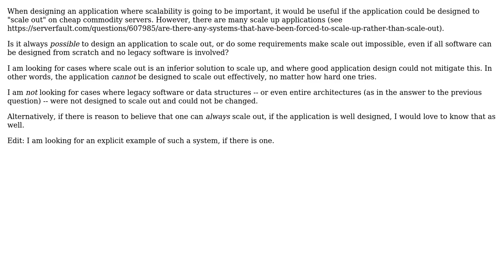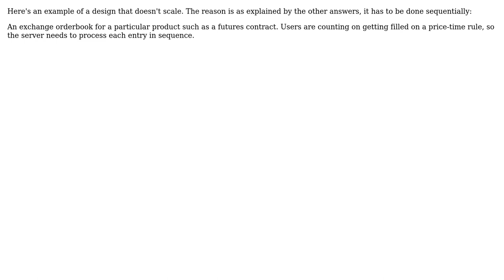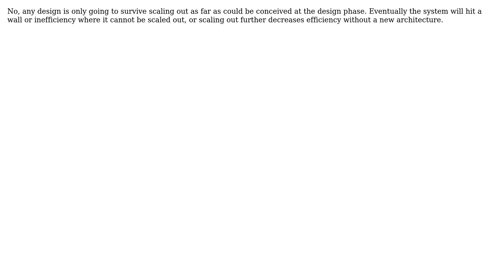Software Engineering: Can one always design for scale out? (5 Solutions!!)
Software Engineering: Can one always design for scale out?

With thanks & praise to God, and with thanks to the many people who have made this project possible! | Content (except music & images) licensed under CC BY-SA | Music | Images & others | With thanks to user whatsisname user Kevin user Joeri Sebrechts user Demi user Carlos and the Stack Exchange Network Trademarks are property of their respective owners. You are responsible for your own actions.